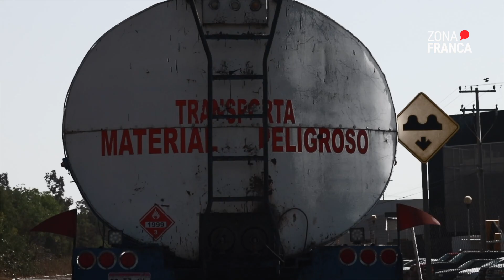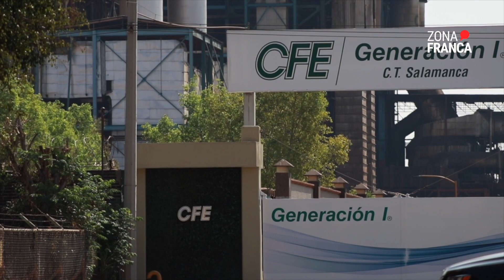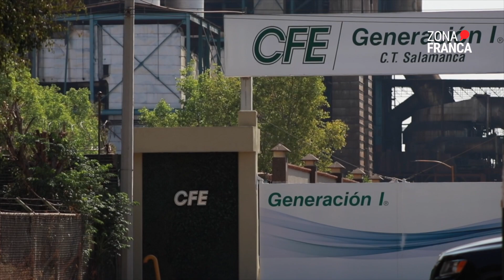Salamanca: Ciudad Veneno